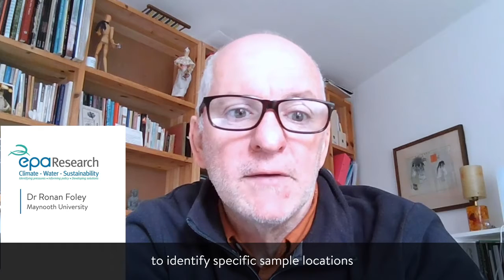Research Report 264: GBI Project Highlights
In this video Dr Ronan Foley gives a short synopsis of Research Report 264: Green and Blue Spaces and Health: A Health-led Approach.
Project Abstract: This research was based on a 12-month desk study that modelled, for identified sample sites, the relationships between health indicators and the availability of green and blue infrastructure (GBI). It provided a route to identify measurable effects and results from a cross-sectional and area-based study.